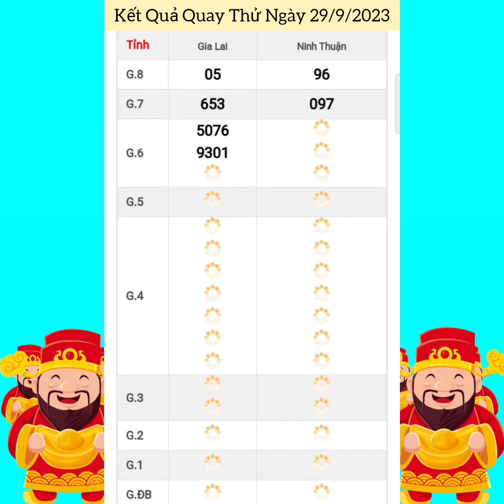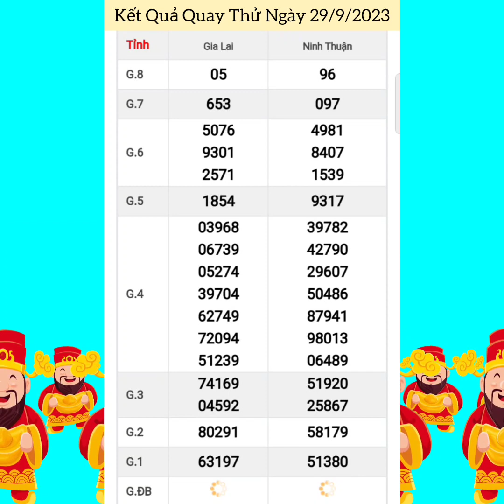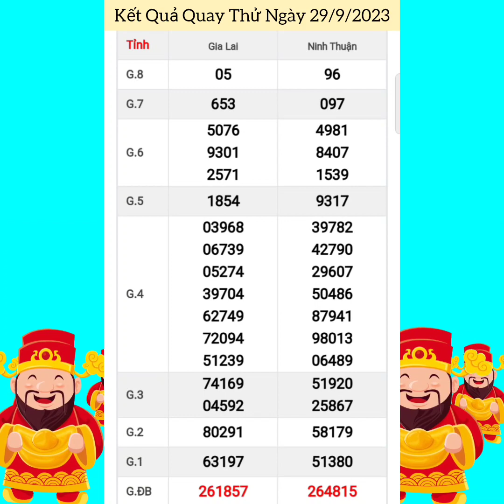Quay Thử Xổ Số Miền Trung | Gia Lai, Ninh Thuận | Ngày 29/9/2023